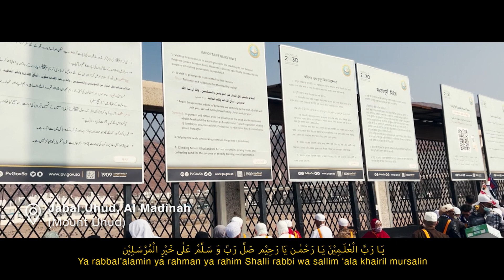Selawat Antassalam, a cover by Afiq Arsyad & Khai Asyraf (2023)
Selawat Antassalam (with lyrics in Arabic and rumi) is a peaceful and soothing recitation of praises for Prophet Muhammad (peace be upon him). This heartwarming rendition of the song by Afiq Arsyad and Khai Asyraf is set to the backdrop of the holy sites in Makkah and Madinah.It serves as a reminder to us that love, respect, and reverence for Prophet Muhammad (peace be upon him), bringing us closer to faith and our Creator, Insyallah.

Let's be reminded and inspired to keep our faith alive and our hearts full of peace and love.

Camera: iPhone 13 Pro Max
Video Editing Software: Adobe Premiere Pro and Adobe Photoshop CC
Audio Software: Garageband

Directed and edited by: Khai Asyraf
Cinematography: Firman

Dated: January 2023

Special Thanks to:
Azza Travel
Ustadz Basyid

Selawat lyric and its meaning:

اَلْحَمْدُ لِلّٰهِ
Alhamdulillah
(Segala puji bagi Allah)

مَا شَبَّ الْهُدٰی وَ حَبَا وَ مَا تَكَلَّمَ الْجِدْعُ فِی الْحَشَا تَرَهَا
Maa syabbal huda wa haba wa maa takallamal jid’u fil hasya taraha
(Selama petunjuk masih bersemi dan merangkak Selama hati masih bisa berbicara karena gembira)

وَ حِيْنَمَا زَاح بَدْرُ اللّٰه غِشَاءً لَهُ تَوَرَّقَ الصُّبْحُ فِی كَفِّيْ انْتَصَبَ
Wa hiinama zaah badrullah ghisya-an lahu Tawarraqassubhu fi kafy intashaba
(Ketika rembulan lenyap tanpa awan Cahaya fajar melekat dalam tanganku dan bersinar)

اَللّٰهُمَّ اَنْتَ السَّلَام وَ مِنْكَ السَّلَامْ تَبَارَكْتَ رَبَّنَا يَا ذَا الْجَلَالِ وَ الْاِكْرَامْ
Allahumma antassalam wa minkassalam tabaarakta rabbana  ya dzal jalaali wal ikram
(Wahai Allah, Engkau pemilik kedamaian, darimu kedamaian, maha suci Engkau, wahai Tuhan kami, wahai Dzat Yang Agung dan Mulia)

يَا رَبَّ الْعٰلَمِيْنَ يَا رَحْمٰن يَا رَحِيْم صَلِّ رَبِّ وَ سَلِّمْ عَلٰی خَيْرِ الْمُرْسَلِيْن
Ya rabbal’alamin ya rahman ya rahim Shalli rabbi wa sallim ‘ala khairil mursalin
(Wahai Tuhan semesta alam, wahai Pengasih, wahai Penyayang Berilah rahmat dan keselamatan pada (Muhammad) sebaik-baik utusan)